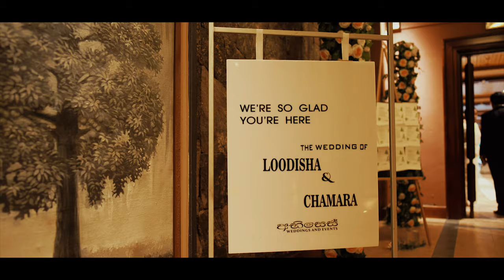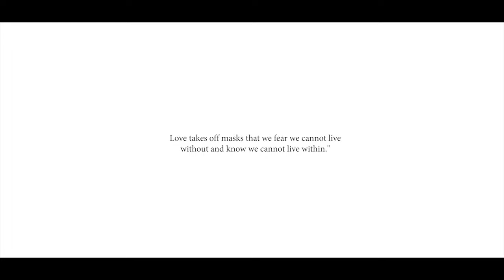Loodeesha and Chamara Wedding Day 4K by fadedcinematicsl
Photography- Eternal Romance
HMUA - Salon Opelmark | Niranjala Liyanage
Groom's attire - Ape Nilame
Bride's attire - Priyangi Tailors & Bridal Designer | Priyangika Ekanayake